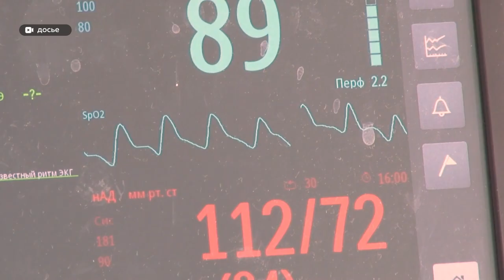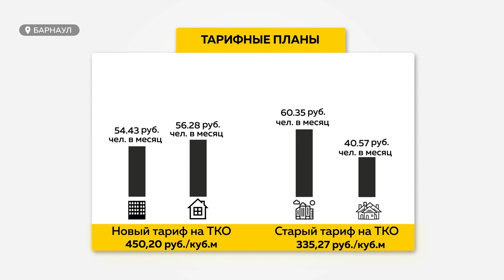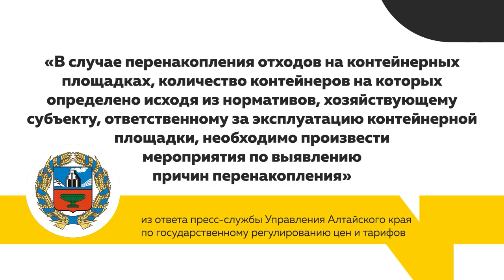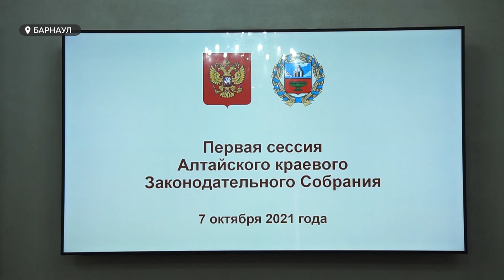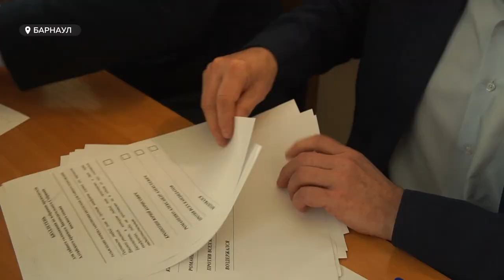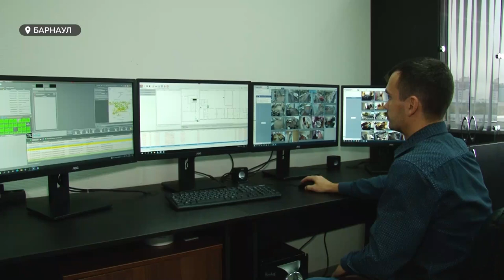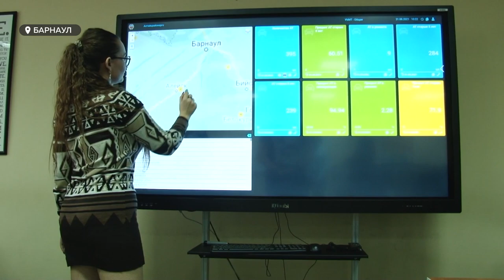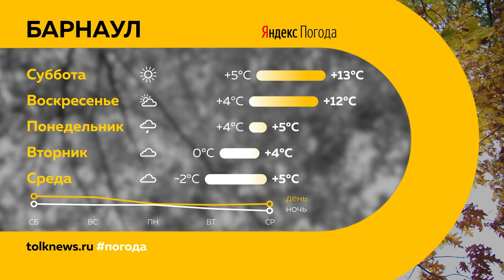«День с Толком». 09.10.2021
00:00 Анонс
00:22 Роспотребнадзор рекомендует ввести ограничения
01:29 Коронавирус
01:52 Коммунальные отходы
06:11 Ответ управления
07:14 Новый политический сезон
11:37 Проект улучшения качества жизни пожилых людей
21:00 Цифровизация Алтайского края
26:34 Кураторы в приюте «Ласка»